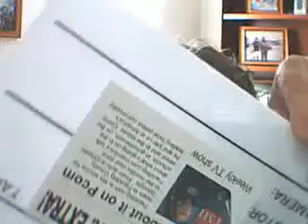Woo Hoo.... Crab Leg TIME!!!!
Caped Being Goofy!